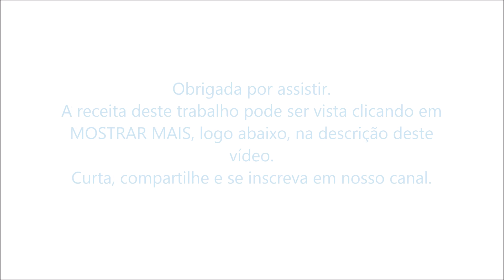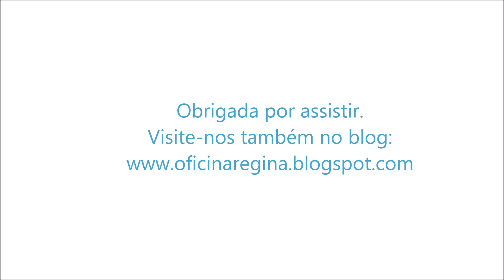Manta em Tricô com Fio Duplo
RECEITA DA MANTA

MEDIDAS:
78X90cm

ABREVIAÇÕES:
carr=carreira
cm=centimetros
m=ponto meia
pt=ponto
pts=pontos
tr=ponto tricô

MATERIAL
4 Novelos de 100Gr cada de Lã para Bebês.(Usada 2 fios juntos da Lã Mais Bebê)
Agulhas 5.5

Colocar 132pts na agulha.
Fazer 16carr em pt tr.
2ªcarr - Avesso toda em tr.
4ªcarr - Avesso toda em tr.
6ªcarr - Avesso toda em tr.
8ªcarr - Avesso toda em tr.
10ªcarr - Avesso toda em tr.
11ªcarr - Direito toda em tr.
12ªcarr - Avesso toda em tr.
13ªcarr - Direito toda em tr.
14ªcarr - Avesso toda em tr.
15ªcarr - Direito toda em tr.
16ªcarr - Avesso toda em tr.

Voltar à primeira carreira, repetindo da carr 1 até a carr 16, até atingir o tamanho desejado.

Para finalizar a manta, repetir as 16 carreiras em pt tr, formando 8 cordões, como no inicio do trabalho.
Arrematar os pts sem apertar.